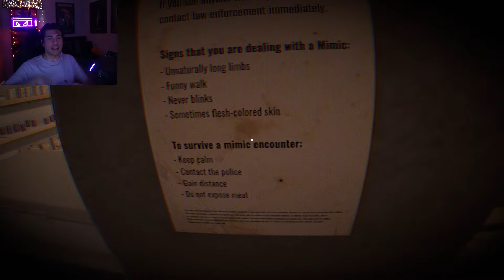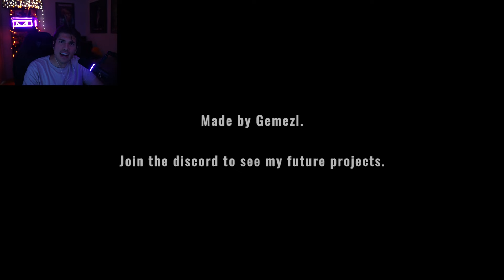PEOPLE ARE GOING MISSING AND IM THE DETECTIVE ON THE CASE | Mimic Search